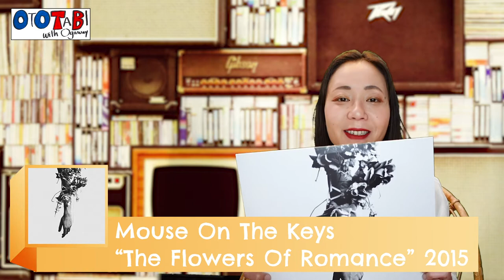【mouse on keys】Japanese Post-Rock Band! 絶対的な演奏力と強烈なエネルギー！カッコええー！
今回紹介した曲です。

チルアウト/ポスト・ロック/ポスト・メタル/ミキサーによるインストゥルメンタル・ミックス
カッティングとアルペジオでポストロック、エモ、オルタナティブロック的な感じの曲（ジャズマスター）
【ジョイ・ディヴィジョン】暗く、重く、美しいポスト・パンクの代名詞
前田紗希×tachibanaNew album【PRIMAVERA Official Music Trailer】ポストロック /ピアノインストバンド 全試聴

【オーディオ初心者】中古の機材だけでレコードを聴けるようにする！【アナログレコード】
【レコード購入日記】広末 涼子のレコードが買えて大満足！　「レコードの日」の戦利品をご紹介！全部で4枚購入しました！